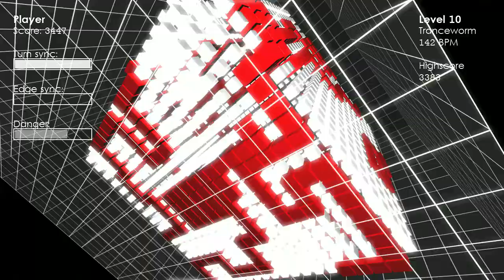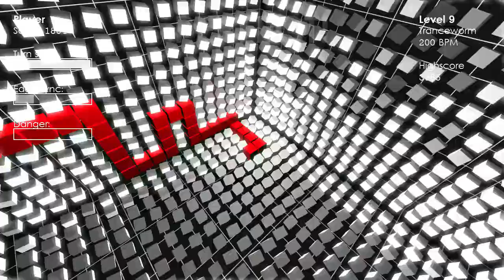[Gameplay] Earworm - A Music Game in Snake Style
Earworm is a small snake styled game which makes music with your actions.
After the normal mode in this video there's a small preview of the HAPPY HARDCORE mode which is a lot faster. More to this mode in the next video.